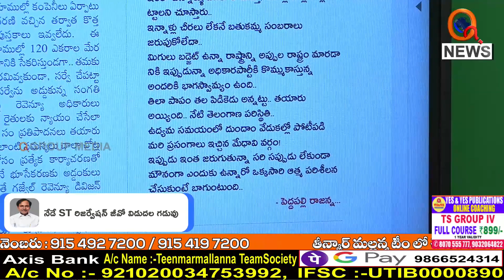ఓట్ల కోసమే చీరల పంపిణీ...|| TeenmarMallanna || QNews || QNewsHD